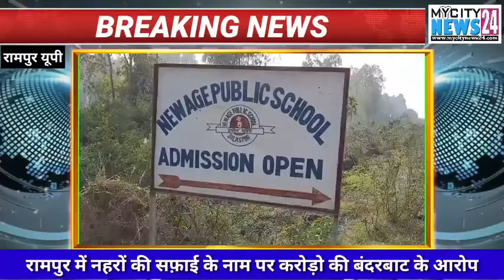रामपुर नहर विभाग में नहरों की सफ़ाई में करोड़ो की बंदरबाट,,,,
डीएम ने 50 से ज़्यादा टीमों का किया गठन,,,,